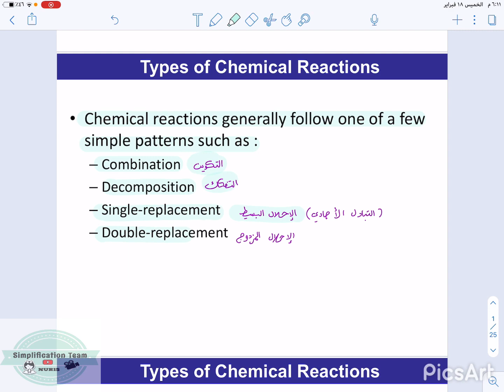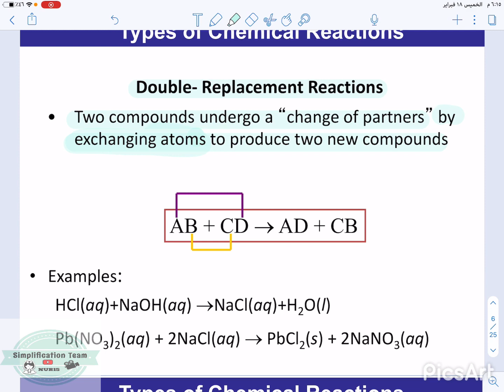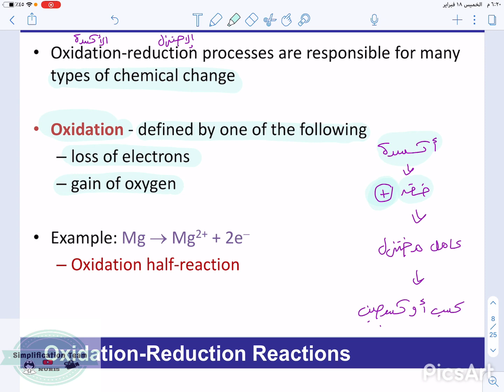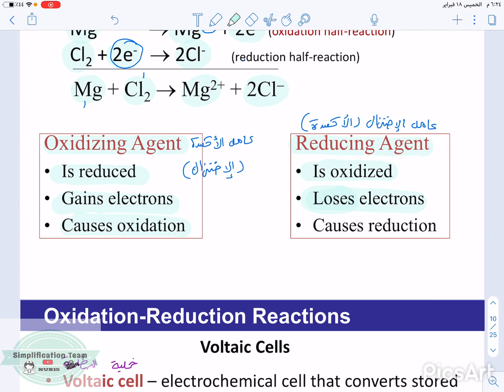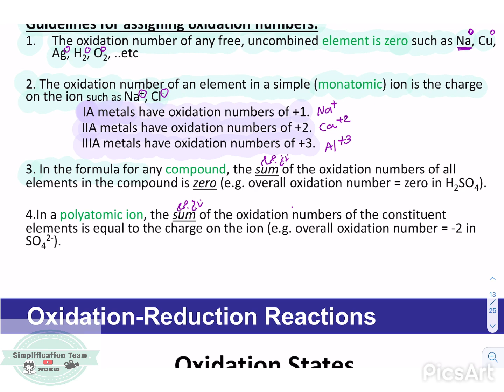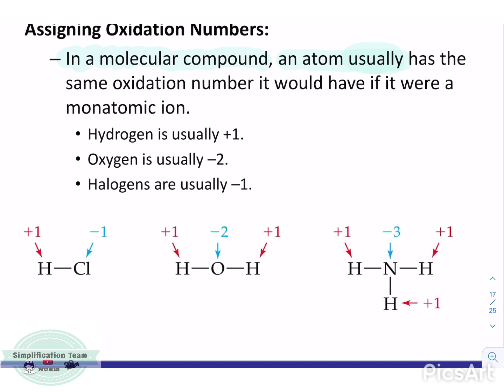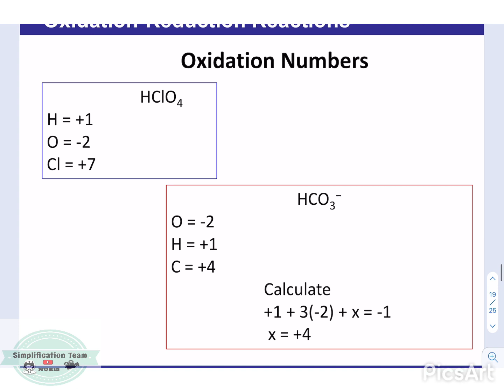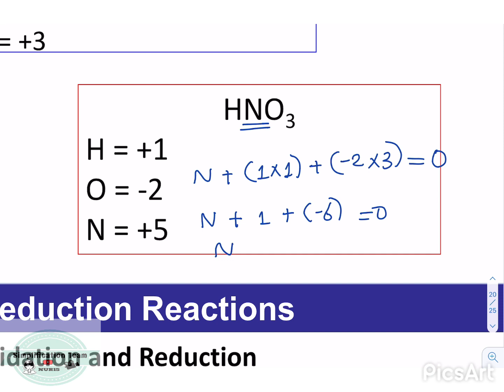Chemistry 101🧪| lecture 11-12 (P1)